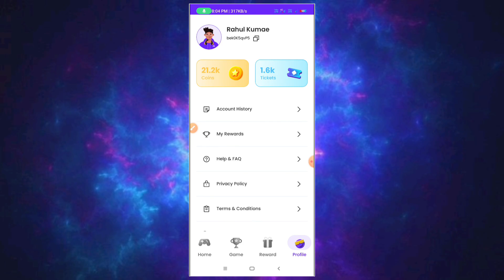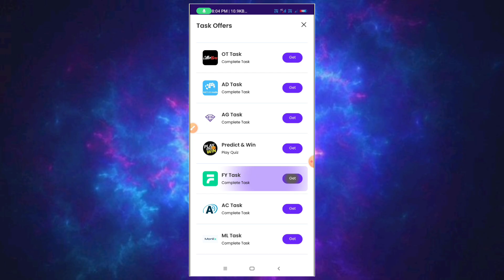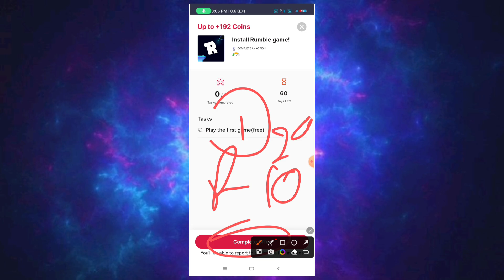mGamer Task Complete Trick | mGamer coin trick | mgamer task coin trick 2023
mGamer task complete trick | mGamer coin trick | mgamer task complete kaise karen

💥Topic Cover :-
mgamer,
mgamer script,
mgamer app task coin not received
mgamer survey offers complete trick,
how to complete ml task in mgamer,
mgamer task complete live proof,
mgamer survey complete trick 2023,
how to complete task in mgamer,
mgamer task offers complete,
mgamer app ml task complete,
mgamer app task completed,
mgamer app task complete,
mgamer task complete,
mgamer app ml task complete trick,
mgamer task complete trick 2023,
mgamer new task complete trick,
mgamer coins kaise kamaye
mrewards app hack trick,
mgamer playtime games tricks,
lucky spin to diamond,
mgamer tournament trick,
mgamer,
mrewards playtime hack,
playtime earning app,
m gamer,
mrewards hack trick,
diamonds max lucky spin ff,
ff diamond game,
how to get coins in mrewards,
mgamer hack trick,
mrewards app unlimited trick,
mrewards ka baap,
mrewards new update,
mrewards refer trick,
playtime games earning app,
spin to ff diamond app
spin to ff diamond
spin to ff diamond app se free fire
lucky spin to ff diamond
spin ff diamond app
spin to ff
how to use spin to ff diamond app
spin to ff diamond app me coin ko diamond
lucky spin free fire diamonds
spin to free fire diamond
spin ff diamond
lucky spin to ff diamond win
free diamond
mgamer script coin adder 2023
mgamer refer script today
mgamer refer script malayalam
mgamer refer trick
mgamer unlimited refer trick
mgamer refer bypass trick
mgamer refer code
mgamer refer and earn